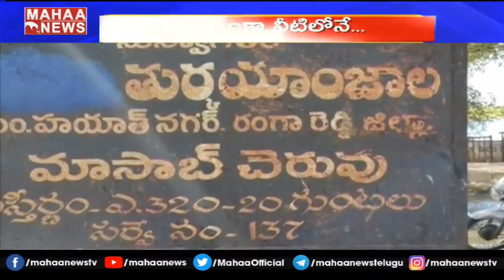ఇంకా వరద ముంపులోనే తుర్కయంజాల్ ఆదిత్య నగర్ | MAHAA NEWS